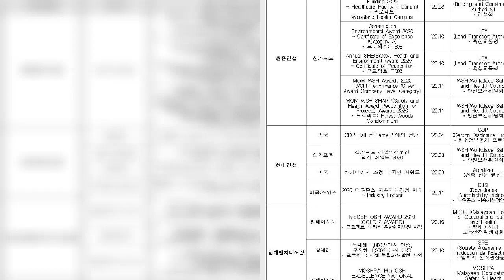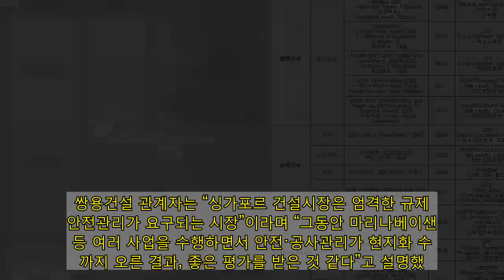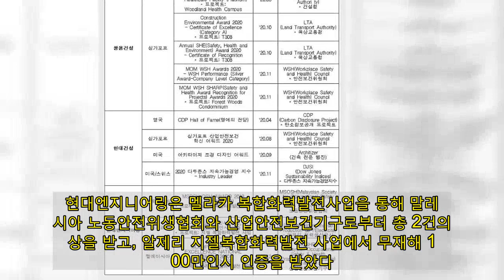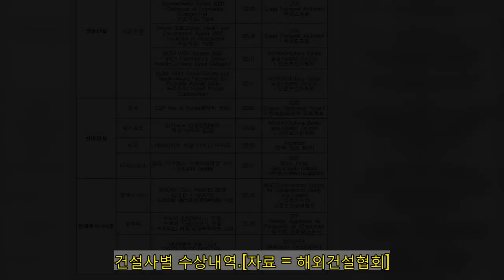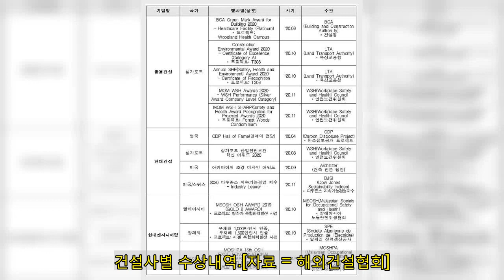쌍용·현대건설·현대ENG, 해외 건설현장서 안전·디자인부문 12건 수상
쌍용건설과 현대건설, 현대엔지니어링이 지난해 해외 건설현장 안전·보건·환경·디자인부문에서 12건의 수상실적을 기록했다. 코로나19로 인한 열악한 환경 속에서 경쟁력을 인정받아 향후 시장진출 기반을 다졌다는 평가다.  해외건설협회는 지난해 한 해 동안 주요 국제기관과 외국 정부기관 및 발주처로부터 국내 건설사가 받은 수상사례를 8일 발표했다.  이 중 쌍용건설은 싱가포르 건설청과 육상교통청과 노동부 산하 안전보건위원회로부터 총 5건의 상을 받았다.  특히 쌍용건설이 수행 중인 싱가포르 도심 지하철 사업 ‘톰슨~이스트코스트 라인 308공구’는 지난 2019년부터 2년 연속 육상교통청이 주관한 안전경영대회에서 수상 실적을 올렸다.  쌍용건설 관계자는 “싱가포르 건설시장은 엄격한 규제와 안전관리가 요구되는 시장”이라며 “그동안 마리나베이샌즈 등 여러 사업을 수행하면서 안전·공사관리가 현지화 수준까지 오른 결과, 좋은 평가를 받은 것 같다”고 설명했다.  현대건설은 영국 ‘탄소정보공개 프로젝트’와 싱가포르 ‘산업안전보건 혁신 어워드’, 미국 ‘아키타이저 조경 디자인 어워드’, 미국·스위스 ‘다우존스 지속가능경영 지수’부문에서 총 4건의 상을 받았다.  현대엔지니어링은 멜라카 복합화력발전사업을 통해 말레이시아 노동안전위생협회와 산업안전보건기구로부터 총 2건의 상을 받고, 알제리 지젤복합화력발전 사업에서 무재해 1500만인시 인증을 받았다.  현대엔지니어링 관계자는 “공정관리와 안전관리 등 기본에 충실한 결과 프로젝트 안전관리 능력을 인정받은 것 같다”고 말했다.  해외건설협회 관계자는 “까다로운 법규를 적용하는 싱가포르에서 우리 기업들이 권위 있는 상을 받은 것은 현지 및 주변국 토목·건축시장의 진출 기반을 강화한 것”이라고 평가했다.  건설사별 수상내역.[자료 = 해외건설협회]